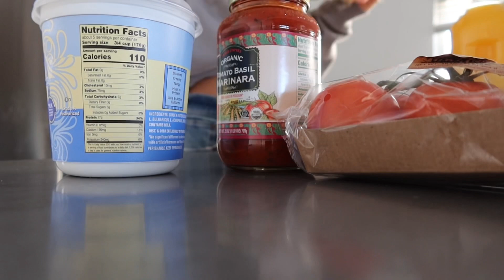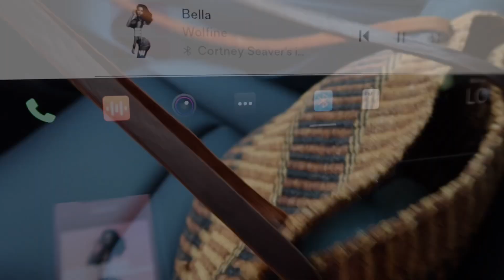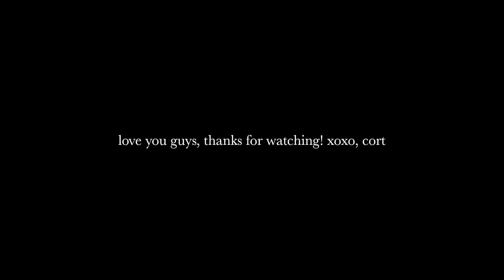VLOG: BACK IN LA + TRADER JOES HAUL + CATCHING THE SUNSET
Hi guys! Back in LA after my sister's bridal shower - wanted to spend the day with you and share what I got from Trader Joe’s. It means everything to me! 🥰

Links:
Orange bodysuit in the talking clip: Zara
Orange tank from Florida clips
Grey sweatshirt (wearing size L for oversize fit)